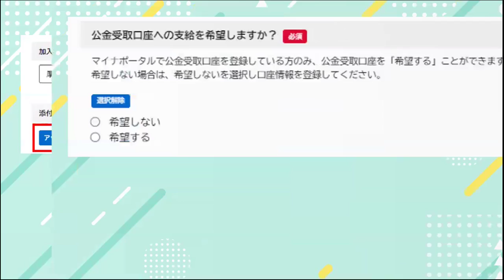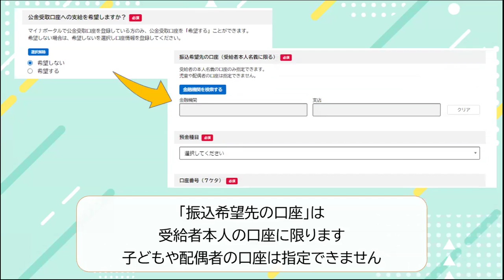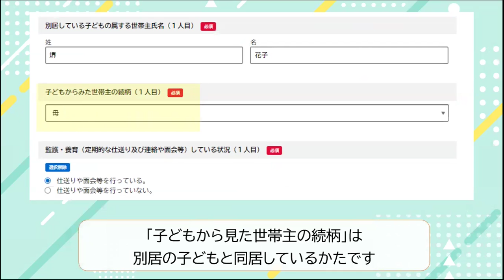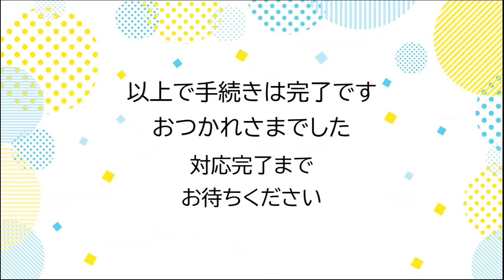堺市・児童手当の手続き 見ながら講座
堺市の児童手当の手続きで、多くの方がまようポイントを、画面にそってご説明する動画です。